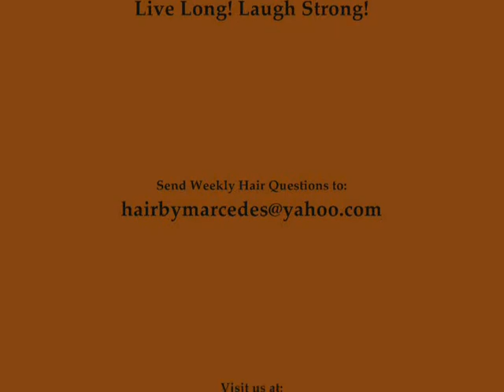Hair Reality Show by Marcedes...Episode 3 Part 2...The Game, Tyler Perry, Lace Wigs, Gossip & More!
Hair Meets Reality! by Marcedes Coming from Las Vegas! Get to know us! Hair Stylist with Blessed Hands! The Latest Hair Styles, Celebrity Gossip, Music, Movies, Weekly Talk Show!